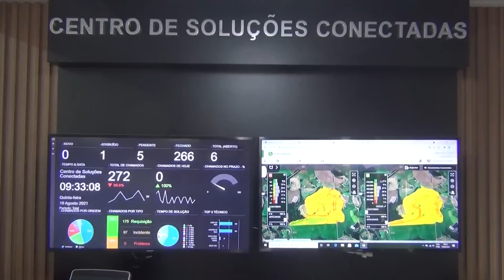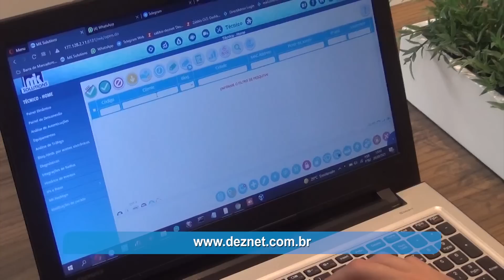Sportmachine Trilha Jeep Clube Caçalama 2021 – Chapecó SC